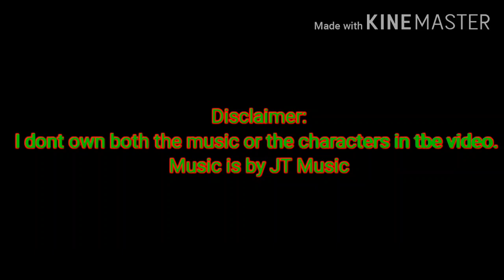"A VERY MERRY FNAF CHRISTMAS"( CHRISTMAS SPECIAL) (GL/GCMV) (Song by JT MUSIC)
It's almost that time of the year again and everyone is excited, including the FNAF crew as they prepare to celebrate it.